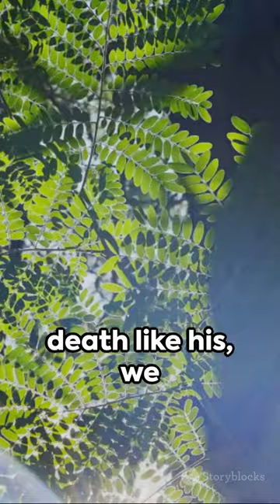Romans 6:5 - Rising to New Life: Embracing Resurrection Power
🌟 Join us as we explore the transformative message of Romans 6:5, where we're reminded of the incredible promise of new life in Christ. This powerful verse speaks of our union with Jesus in His death and resurrection, symbolizing our old self being buried with Him and rising to walk in newness of life. Through the resurrection power of Jesus, we are empowered to overcome sin, embrace holiness, and live victoriously. Let's dive deeper into the profound truth of this verse and discover the abundant life that awaits us in Christ. 📖